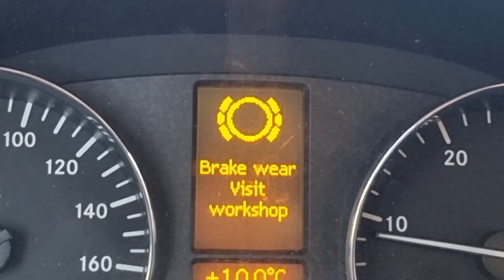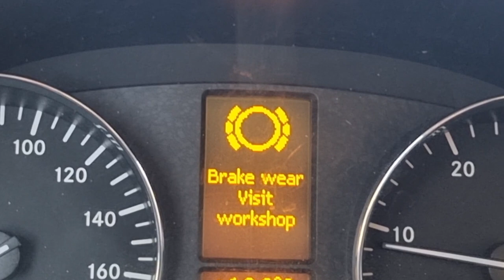Time to say GOODBYE to MONSANTO - Vanlife PT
time to say goodby to monsanto

Amazon wishlist

In april of 2021 I decided to stop my dogwalking bussines and create a new life for us.
I started an online bussines to become a digital nomad.

Because i am a firm believer of manifesting your dreams i took the (scary)  plunge and left my business that felt safe and secure behind to make my ultimate dreams come true; living and traveling in a Van.

My dogs are :
Bobby Janus a 8,5 year old shih tzu/matlese mix (Male)
Pilou Takoda Doortje a 1,5 year old Pomchi (Female)

Travel in the Van with two dogs.
And all things nature and nature arts and crafts.
And relaxing videos to help you cope with everyday stress.